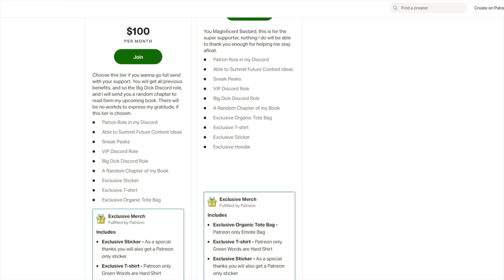What Faction Are You? - New World 2020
Sorry the quality isn't that good had to edit the Twitch VOD

My journey threw the New World preview.

This was all streamed on Twitch.

For any MMORPG, and Survival game plays make sure to Sub and follow on Twitch

Don't forget to come by my Twitch channel and say hi.